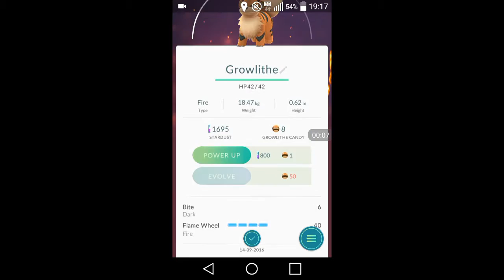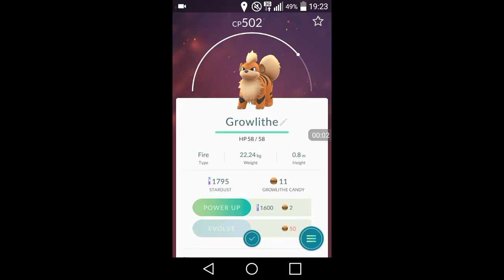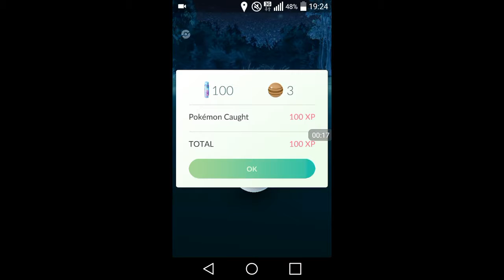Pokémon GO - Eps. 1 - Muitas Poké bolas !!!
Boas pessoal hoje trago vos mais um video desta vez trago vos um video de Pokémon GO!!!
Hoje fomos a vários PokéStops e consegui mos muitas PokéBolas!!!
E claro alguns Pokémons